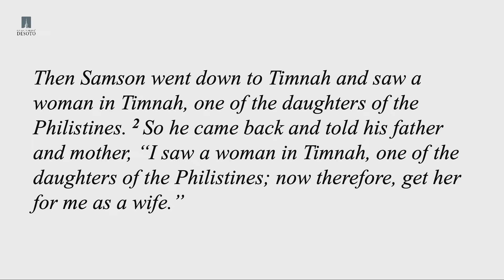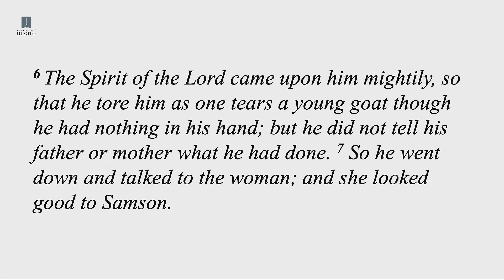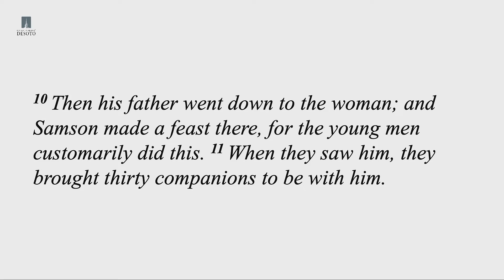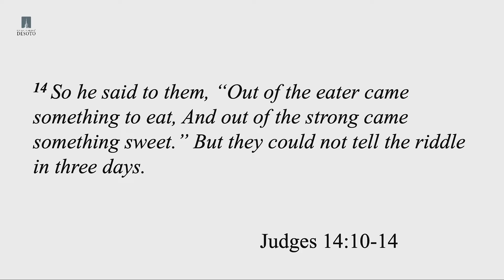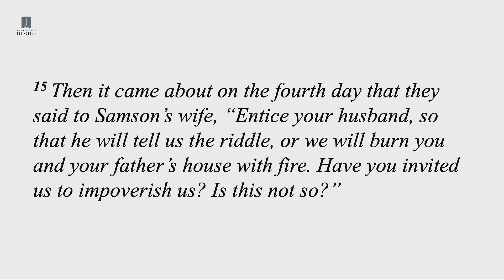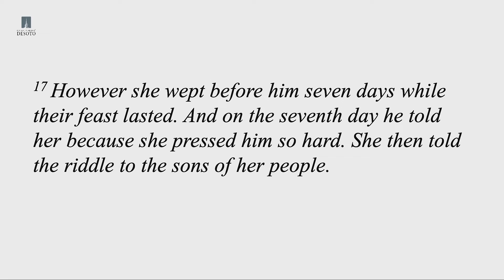Unwise Decisions Lead to Unwise Decisions